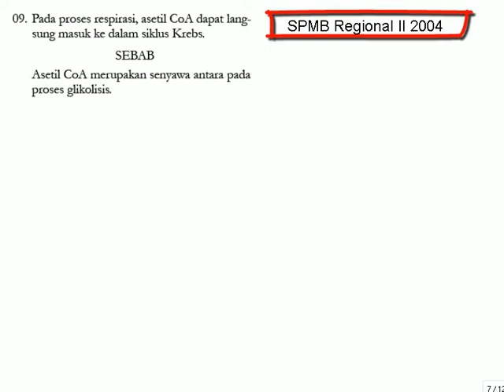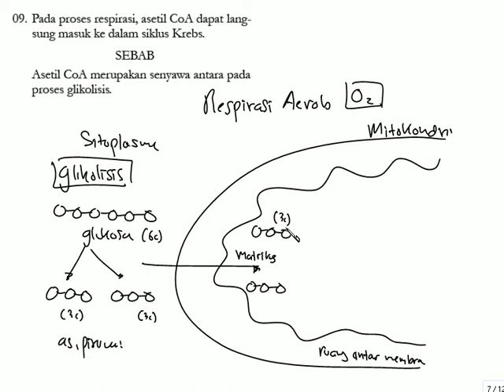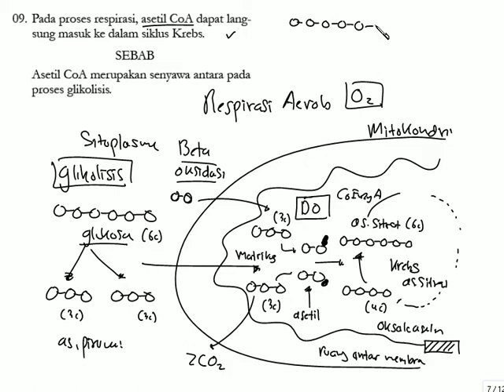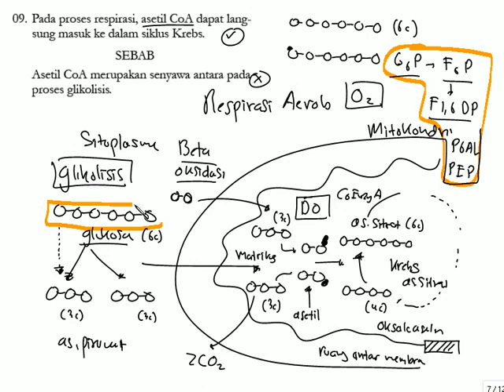Respirasi, Daur Krebs dan Oksidasi Glukosa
Kalkulasi jumlah atom karbon dari glikolisis sampai daur asam sitrat atau daur Krebs. Menelusuri tahapan oksidasi glukosa dan reduksi NAD di glikolisis, dekarboksilasi oksidatif dan siklus Krebs.